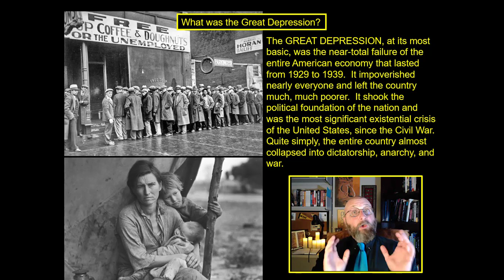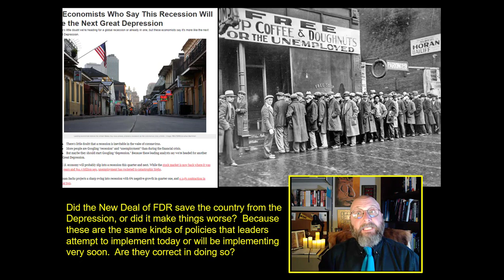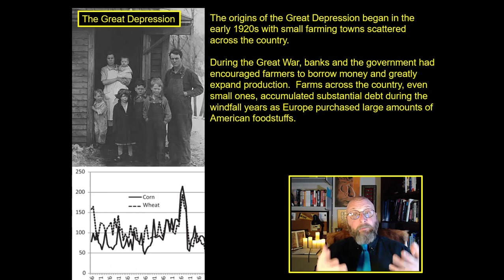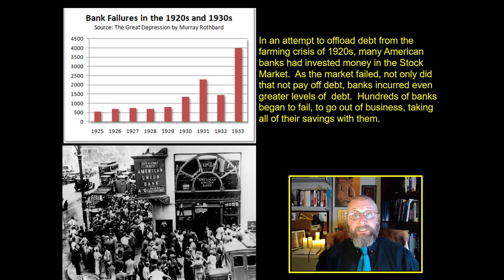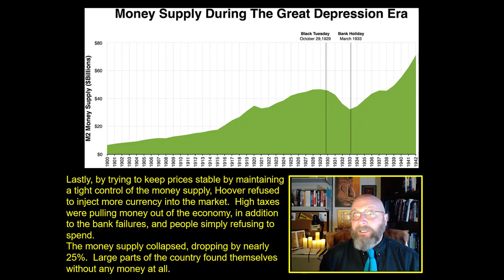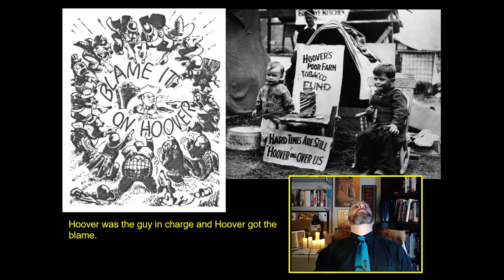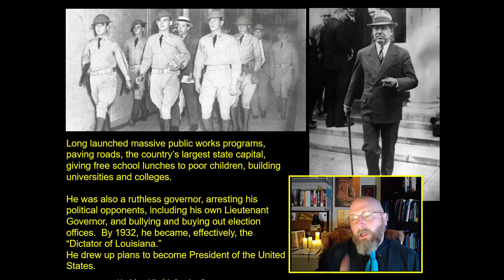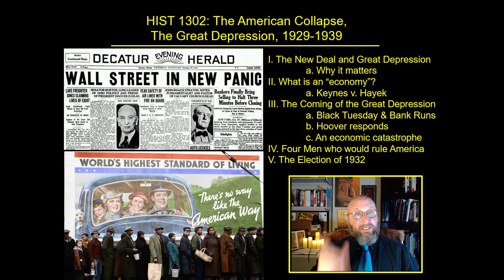Chapter 5-1 The American Collapse, the Great Depression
This is a chapter for an open course on Modern American History with a discussion of the Great Depression.  And, along the way, we're going to learn what an economy actually is, we're going to feel the presence of the "animal spirits," we'll see the formation of a huge new American desert, witness the rise of the Louisiana Kingfish, crush the Bonus Army, and meet the four men who would rule America.